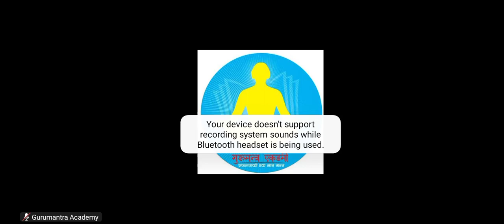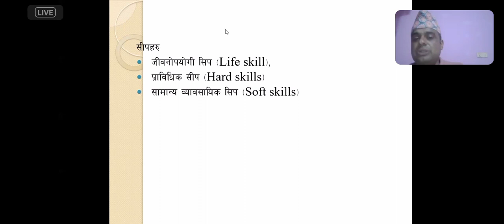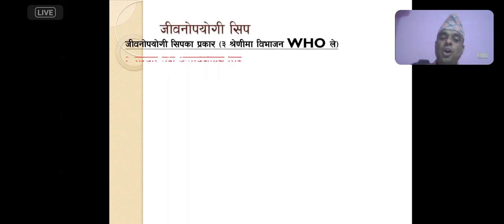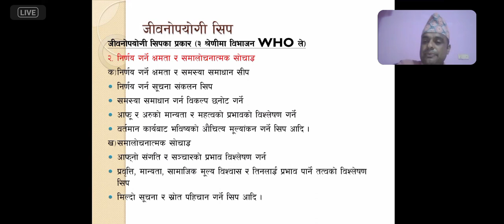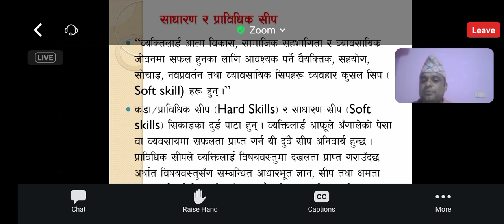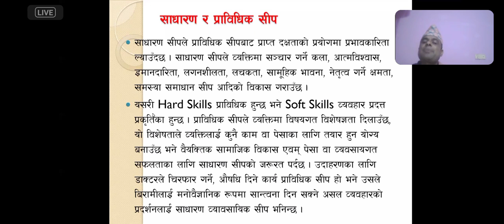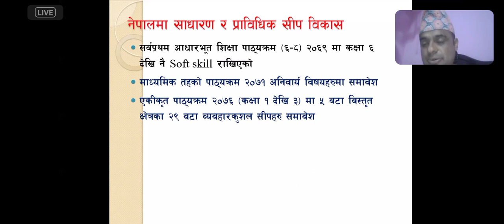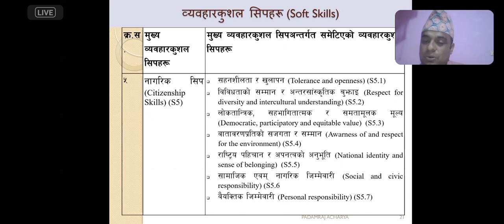EVALUATION 10 September 2023(2)